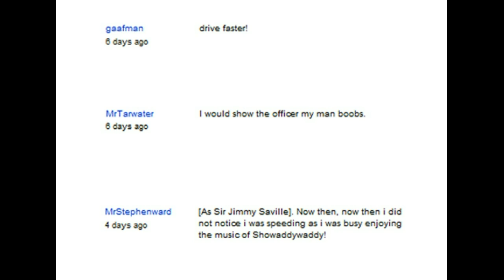3 Gigs 1 Girl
The wonderful music during the sightseeing section was provided free

The full length outro song "Paul Brook The Illusionist" can be downloaded FREE